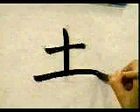🐲 APRENDE A ESCRIBIR ESTE KANJI PASO A PASO ✔️ | GAMBATEANDO - Japones Para Todos